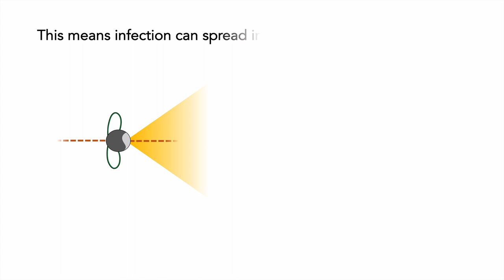Why Social Distancing Matters: COVID-19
This short (and silent) video briefly explains social distancing and why it matters in helping to slow the spread of COVID-19. It's part of a free resource called the COVID Communication Kit

Need explainer videos for your classroom? This video is a sample from a unique video library that can be licensed for use by educators.

Ready-made Videos and Downloadable Visuals for Educators

Learn how to turn your ideas into clear, understandable explanations and animated explainer videos with our online courses.

We wrote the book on explanation and how to make ideas easy to understand.